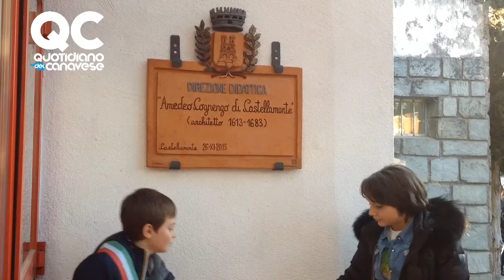CASTELLAMONTE - intitolata la scuola ad Amedeo di Castellamonte